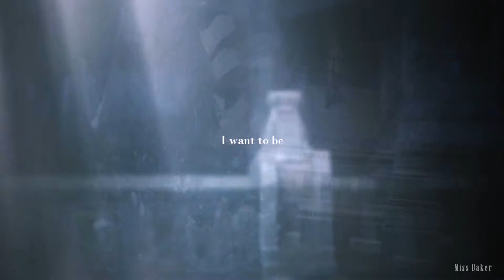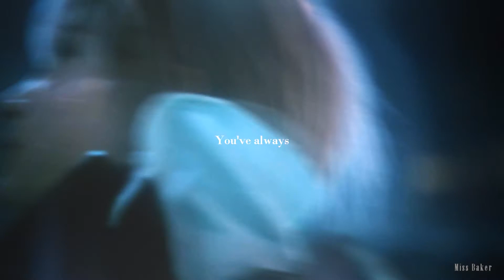Birds| lightning x snow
PLEASE, WATCH IN HD!!! AND ENJOY :)

I finish this video! I'm soo happy, this work so hard but i'm complete it.
Lightning x Snow - my fav ship ♥